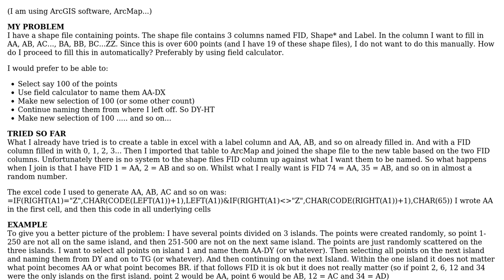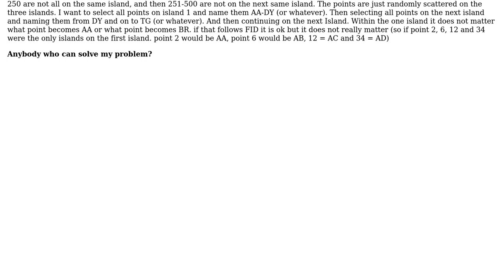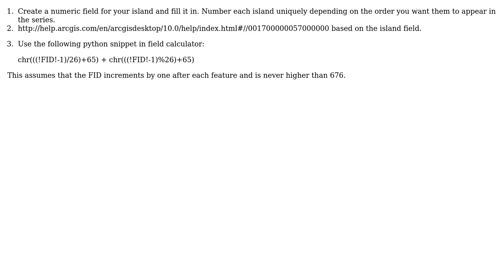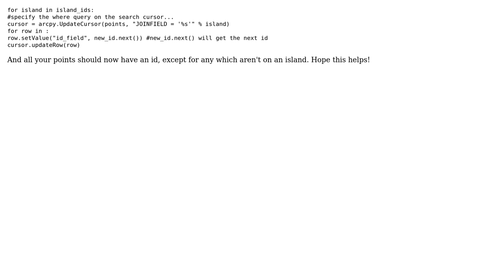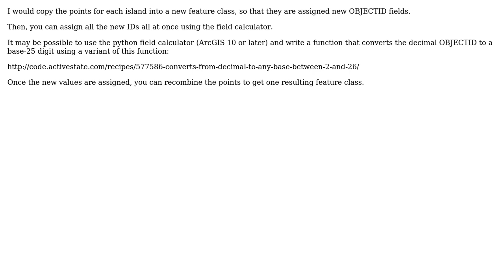GIS: How do I fill in serial letters (AA, AB,AC...,BA,BB,BC...ZZ) to a shape? (4 Solutions!!)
GIS: How do I fill in serial letters (AA, AB,AC...,BA,BB,BC...ZZ) to a shape?

With thanks & praise to God, and with thanks to the many people who have made this project possible! | Content (except music & images) licensed under CC BY-SA | Music | Images & others | With thanks to user PolyGeo user om_henners user mwalker user Matthew Snape user Martin user Hotpepper and the Stack Exchange Network Trademarks are property of their respective owners. You are responsible for your own actions.